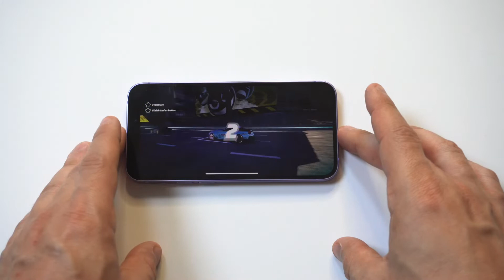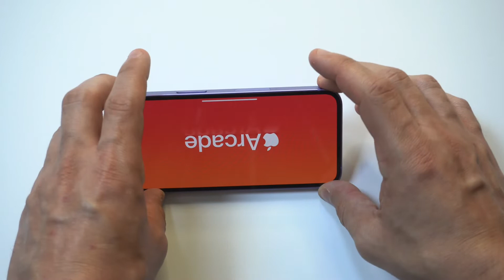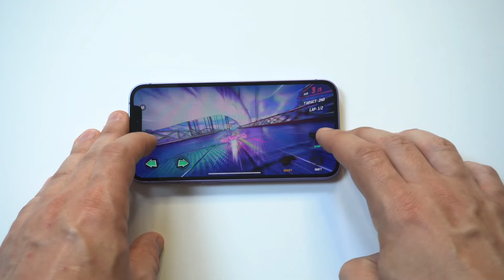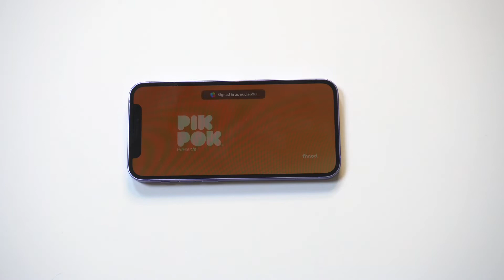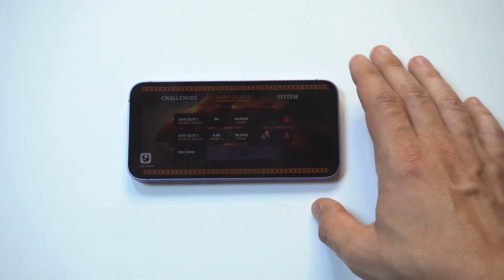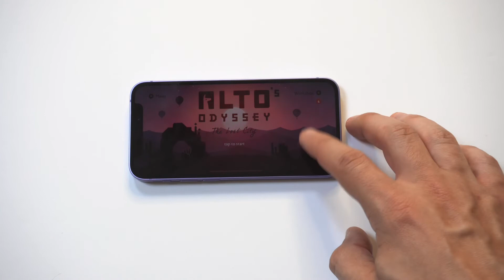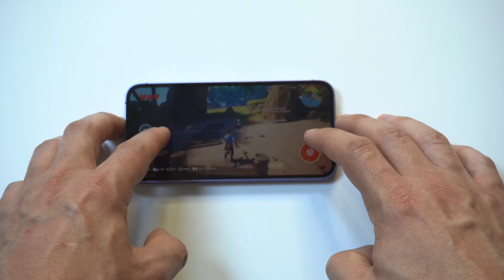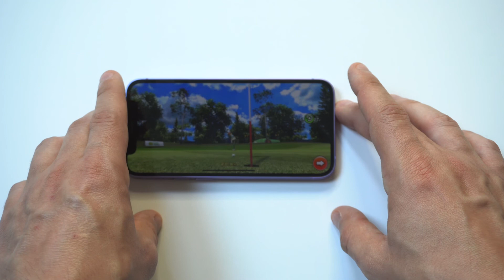Top 10 Best Apple Arcade Games Mid 2023 - Must Play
Fliptroniks Updates

Top 10 Best Apple Arcade Games Mid  - Must Play

Follow Our Other Channels:

Fliptroniks Gameplay